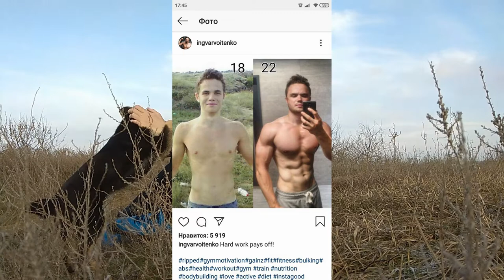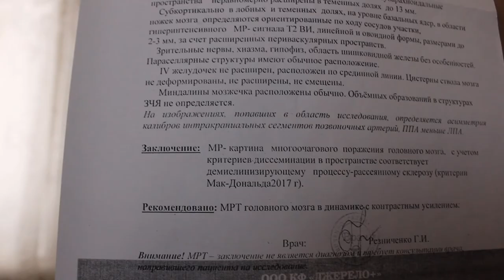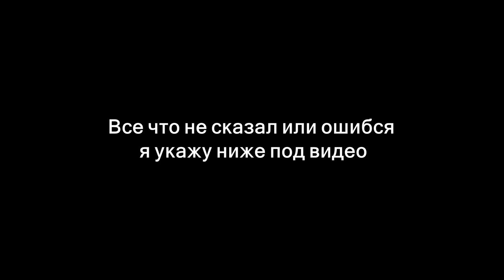Травма и борьба с ней (МАРТ часть 1) УСПЕХ В ТВОЕЙ ГОЛОВЕ!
Всем привет! Меня зовут Вениамин и у меня вот такая болезнь которую я буду побеждать с Божьей помощью!
Наверное много чего нужно говорить ещё на видео. Но опишу тут.
  Я не сказал то, что из за этой травмы меня не слушают мышцы. Они будто принадлежат другому человеку. Воспаление нервной системы, вот что мешает и т.д.
  Моя нога левая как у младенца и рука тоже, но на видео уже ей немного лучше. Раньше было и кружку с водой тяжело поднять и нет, я не шучу ребята!

  Все у меня получиться ведь Бог со мной!)
  Если у тебя ничего не получается. Не бойся и пиши мне😋